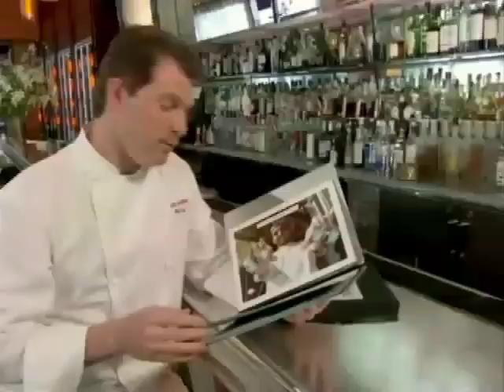Ben Sargent Demo Reel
Ben "Brooklyn Chowder Surfer" Sargent TV Personality Demo Reel